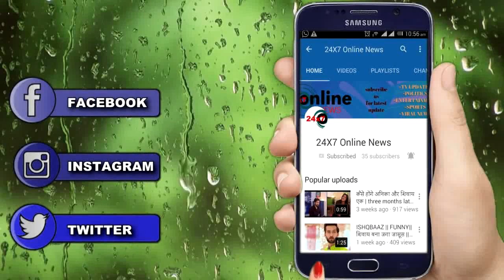BIGG BOSS|| आधी रात को BIGG BOSS देंगे घरवालों को ये CHALLENGE